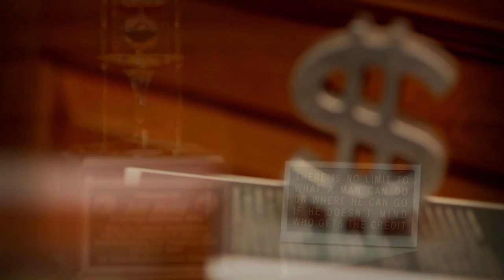"Pass It On" - American National Bank and Trust Company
American National Bank and Trust Company, a community bank headquartered in Danville, Va., serves the Piedmont of North Carolina and Virginia with 25 branches. As a bank with over a century of experience and 21st century banking solutions, we aspire to be just the bank you would imagine. Our employees live our core values while working to achieve this goal. Take a look at our story and "Pass It On."

Member FDIC